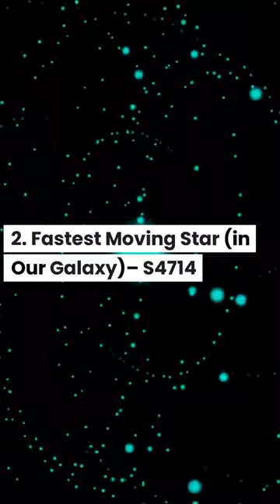Top 8 Fastest Things In The Universe!